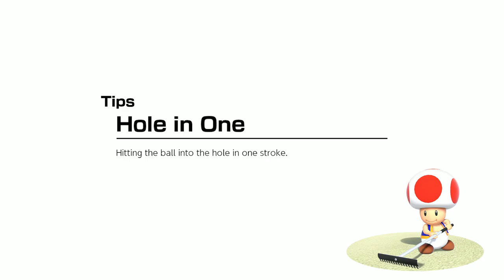Mario Golf Super Rush - New Donk City Gameplay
Mario Golf Super Rush : By : Nintendo Switch
The New Donk City Gameplay
No Commentary

By : Mario1228